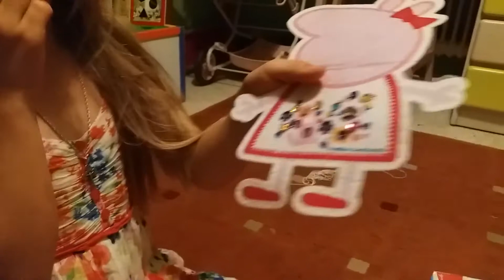свинка пеппа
Как мы легко сделали свинку Пепу из фетра.